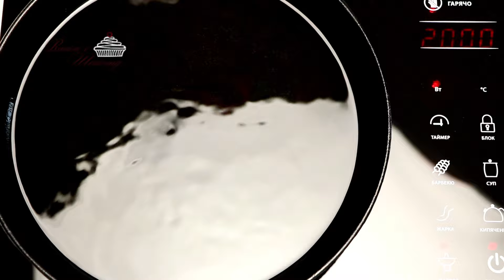ХРУСТИ, ПЕРЕПЛІТАНЦІ, ВЕРГУНИ ● РЕЦЕПТ ЯКОМУ 100 РОКІВ ● ДАВНЯ ГАЛИЦЬКА КУХНЯ ● ІСТОРИЧНИЙ РЕЦЕПТ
Спробуйте смак минулого - рецепт якому більше 100 років.
Хрусти, переплітанці, вергуни -  рецепт від Ольги Франко, невістки Івана Франка. Структура смаженого тіста хрустка і м'яка водночас, завдяки гарно підібраній рецептурі тісто під час смаження стає повітряним і попри використання сметани, масла та смаження на олії хрусти не є жирні.

РЕЦЕПТ від О. Франко: "Хрусти. Взяти 1/2 кг муки, 1 ст. ложку масла, 2 ст. ложки цукру, 1 яйце, 1 ст. ложку оцту, 1/2 склянки сметани і замісити тісто. Тонко його розкачати, порізати на квадратики або ромбики, розрізати посередині і один кінець протягнути через розріз. Хрусти смажити на гарячому смальці. Посипати цукром, подавати з підігрітим медом до чаю." (1)
РЕЦЕПТ від О. Заклинської: "487. Переплітанці. (Хрусти). Називаються у нас по чужому хрусти. Клиновецька називає їх вергуни. Мені видається найвідповіднійша назва переплітанці. 1/2 л. муки, 1 ложку масла, 2 ложки цукру, 1 яйце, 1 ложка оцту, руму або вина, сметани стільки, щоби замісилося тісто як на пироги. Розтачати, порізати скісно в поздовжні а вузкі ромбоїди, перерізати на середині, переплести в той спосіб, що закинути оден конець до середини через розрізаний отвір, вирівняти і кинути в киплячий смалець або олій." (2) Рецепт поданий галицькою говіркою початку ХХ ст. із старовживаними словами та давніми галицькими виразами.

Джерело:
1. Франко О.Ф. Практична кухня / Літ. опрацював. О. П. Сенатович. – Львів: Каменяр,1995. – Вип.1. – С. 30.
2. Заклинська Осипа Нова кухня вітамінова / упорядник О. Антонова. -Видання 2-ге, доповнене. – К.: Богуславкнига, 2014. – С. 84.

● ІСТОРИЧНИЙ РЕЦЕПТ від Ольги Франко, оригінальний рецепт з книги: Франко О.Ф. Практична кухня / Літ. опрацював. О. П. Сенатович. – Львів: Каменяр,1995. – Вип.1. – С. 30.
● ГОТУЮТЬСЯ на сковорідці Ø 24 см
                               💠 ІНГРЕДІЄНТИ 💠
                                       * ТІСТО *
100 г сметани;
1 яйце;
20 г вершкового масла;
40 г цукру;
5 г спирту;
5 г оцту;
230-250 г борошна.

цукрова пудра для посипки
                                  * ДОДАТКОВО *
для смаження:
чавунна сковорідка Ø 24 см;
200 г олії;
1 ч.л. спирту.
ЕТАПИ ПРИГОТУВАННЯ:
0:00 - початок
0:36 - тісто
1:30 - формування хрустів
2:16 - смаження
3:06 - кінець